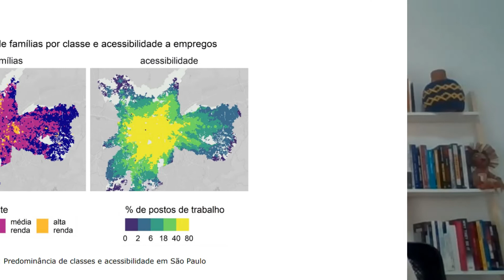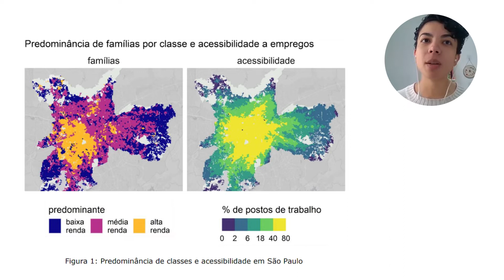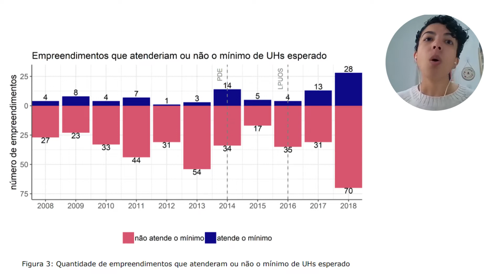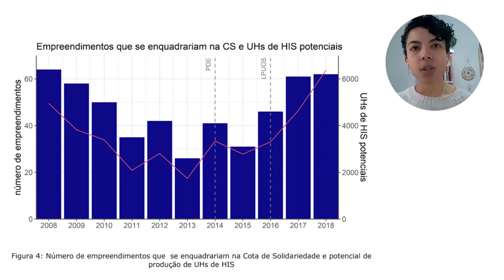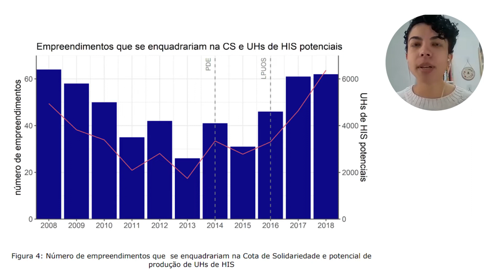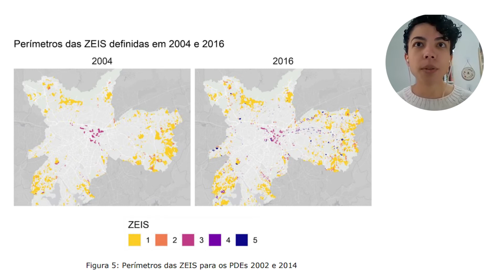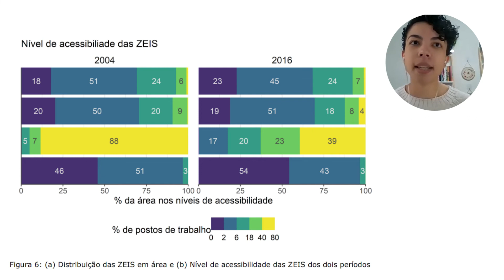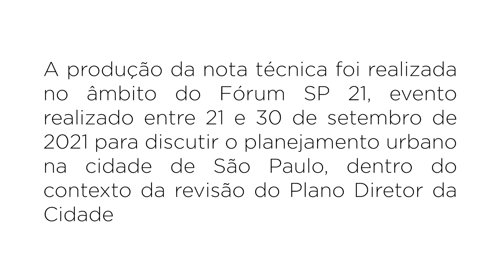Acesso à cidade, transportes e habitação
No nono vídeo desta série realizada como projeto Mídia Ciência da Fapesp, Beatriz Moura dos Santos, consultora de mobilidade urbana e de gênero com mestrado em engenharia de transportes pela Poli-USP, comenta os instrumentos do Plano Diretor Estratégico para o acesso à habitação e emprego na cidade de São Paulo.